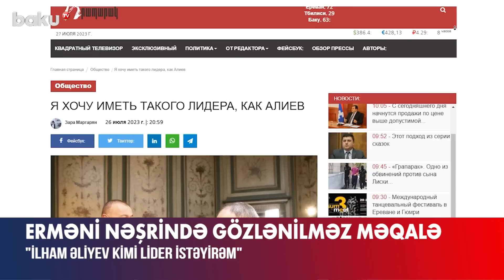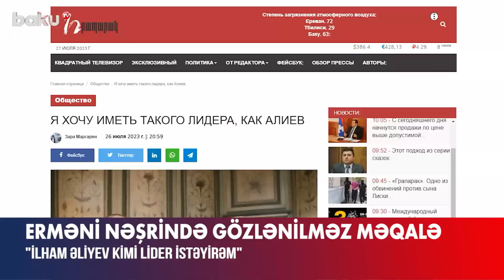Erməni nəşrində gözlənilməz məqalə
Prezident İlham Əliyevin yürütdüyü siyasi xətti dünya dövlətlərinin bir çoxunun dəstəklədiyinə artıq öyrəşmişik. Amma bunu bizi özlərinə düşmən bilən ermənilərin etiraf etməsi, hətta Azərbaycan liderinə həsəd aparması bir qədər gözlənilməz oldu.
Belə ki, Ermənistanın “Hraparak” nəşri “İlham Əliyev kimi lider istəyirəm” sərlövhəli məqalə yayımlayıb.
İkinci Qarabağ müharibəsindəki məğlubiyyətlərinə görə Baş nazir Nikol Paşinyanı günahkar sayan müəllif erməni xalqı adından çıxış edərək bildirib:
“İstəyirəm ki, ölkəmin rəhbəri əlini masaya qoyub “bizimdir” desin, sonra da reallaşdırsın, danışıq aparanlarım Ceyhun Bayramov kimi təcrübəli və çoxbilmiş olsunlar. İstəyirəm ki, dövlətimin bir neçə dili mükəmməl bilən bir lideri olsun, rəhbərim danışıqlar zamanı düşməni diqtə etsin, rəqibinin burnunu məğlubiyyətlə yerə sürtsün. İstəyirəm ki, birinci xanımım badımcan şorbası bişirməsin, həyat yoldaşı ilə Şuşada cəsarətlə qalxıb festivalın açılışını elan etsin”.